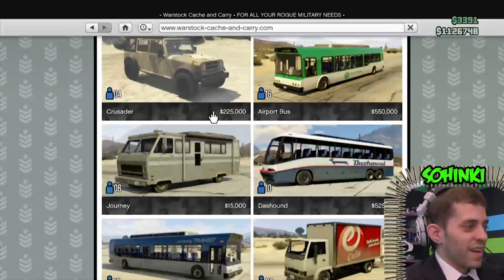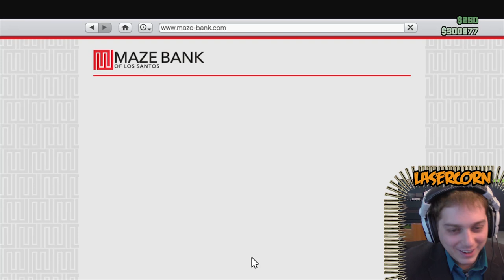FASHION POLICE CLEAN UP GTA (Grand Theft Smosh)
Go Formal on Friday, 11/7 to support men in need.

We gettin' fancy! The streets of Los Santos have been slumming it lately, so that's why the Fashion Police are stepping in. Any one not looking dapper is going to have to answer to us.

Join the guys of Smosh Games every Thursday as they play through Grand Theft Auto V online. Each week a new adventure, each week more mayhem.